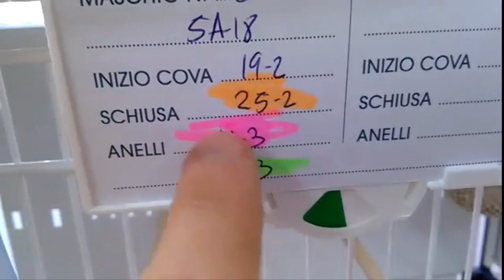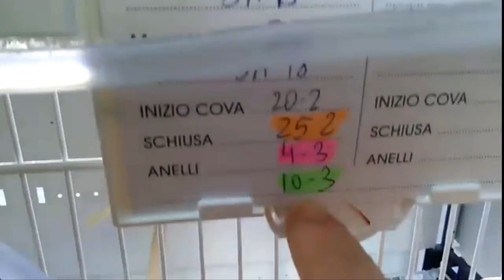NO NACEN LOS PICHONES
Este año e llamado a muchisimos compañeros y a todos o a la mayoria les pasan de que no nacen ni un pichon madre mia que mala suerte que se estan retrasando mas de tres dia y como siempre MUCHAS GRACIAS POR VER MI CANAL XD